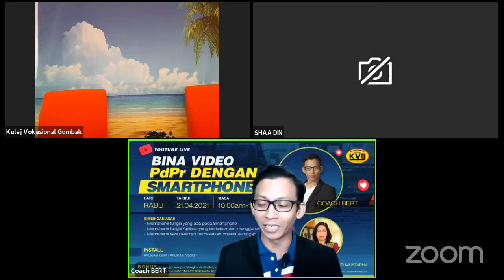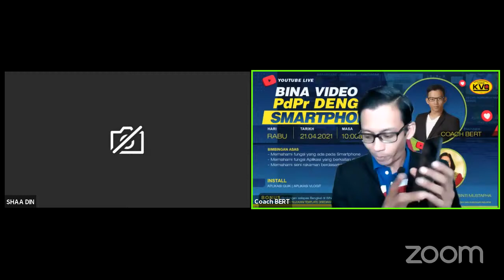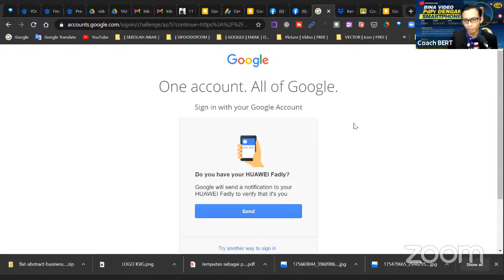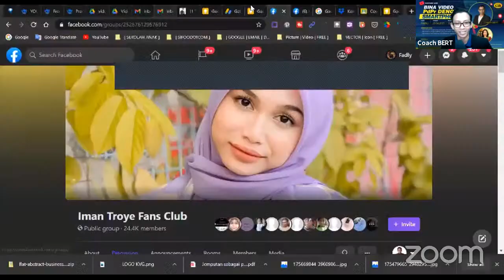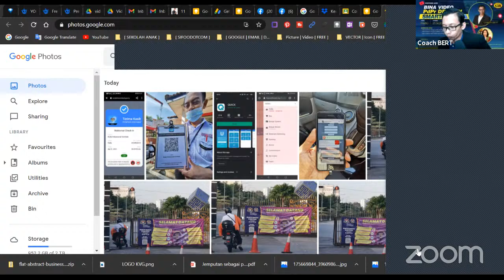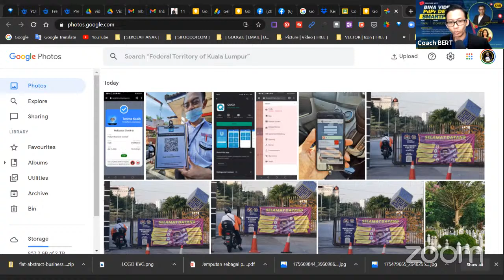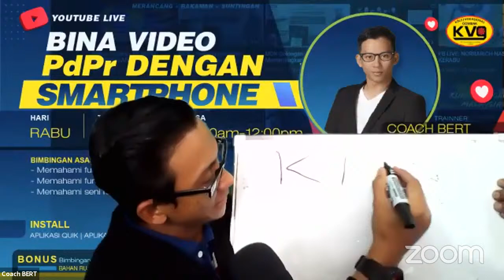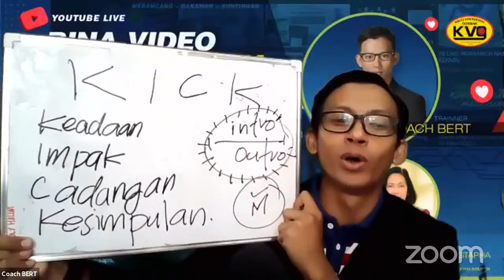Bina Video PdPr dengan SMARTPHONE